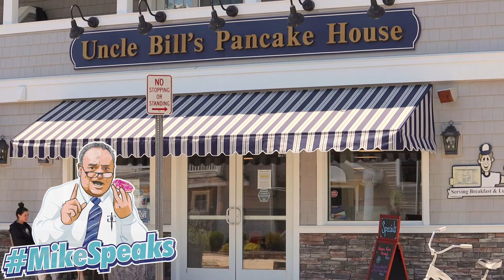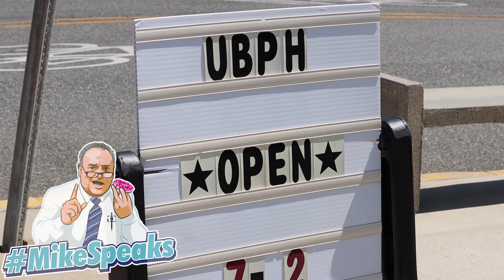MikeSpeaks: Uncle Bill's Pancake House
MikeSpeaks starts the summer at a special breakfast spot in Ocean City, NJ. Michael Aloi, Esq., heads down to the shore to sample pancakes at what he considers the best breakfast place in New Jersey. Mike and Bill also debate the best method to add syrup to pancakes. Leave your favorite place for breakfast on the shore in the comments down below.

About Uncle Bill's Pancake House: Since 1962, Uncle Bill's has been serving breakfast all day long using the same classic pancake recipes. They have several locations all over the Jersey Shore.